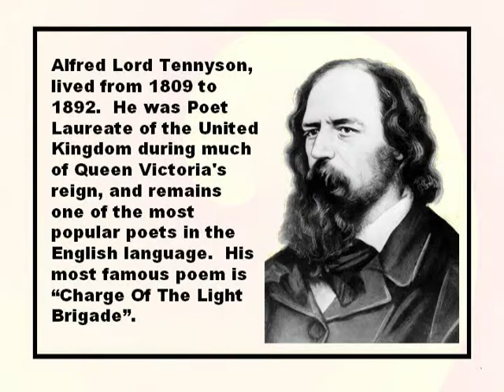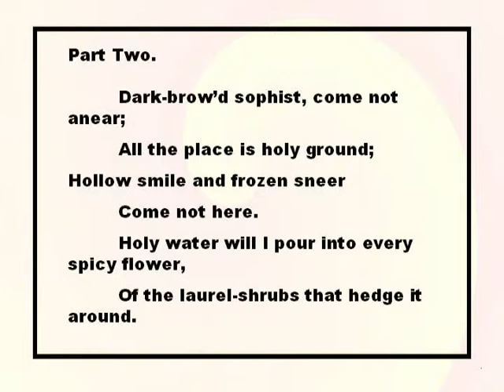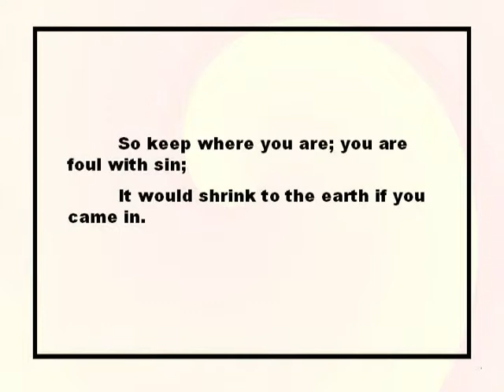alfred lord tennyson poets mind 1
Alfred Lord Tennyson's poem stating his attitude about people who don't like or understand poetry,